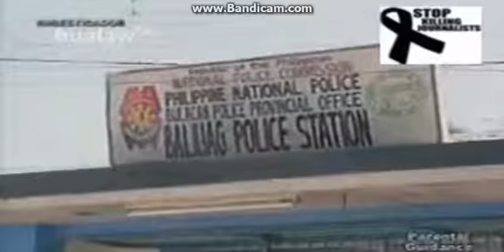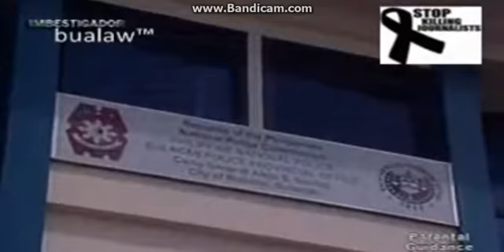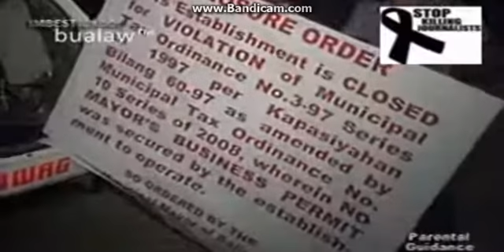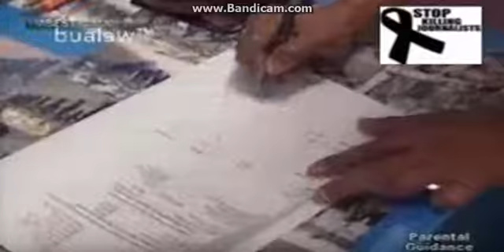Gerolada San Poppy BALIWAG PULIS 2010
Baliwag Bulcan ( Jan 10 2010 )